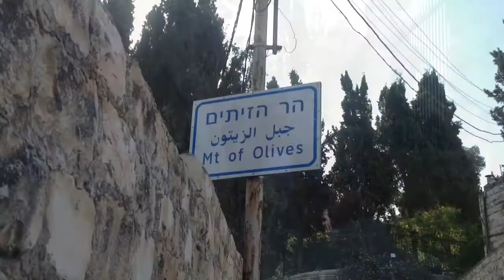Day Twelve: Echoes of Holy Week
Journey to Jerusalem 2014 EDOLA Pilgrimage